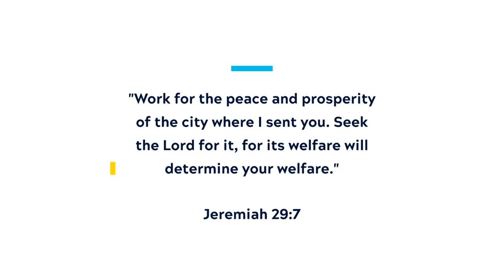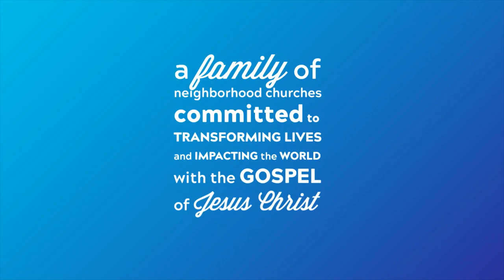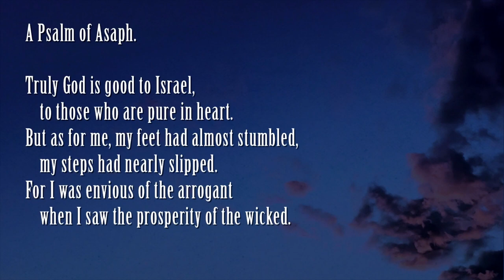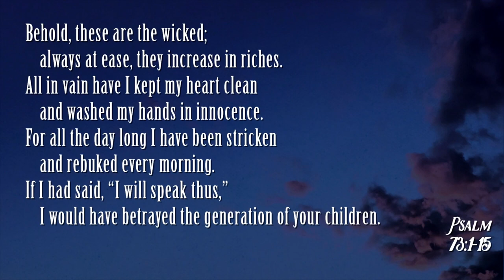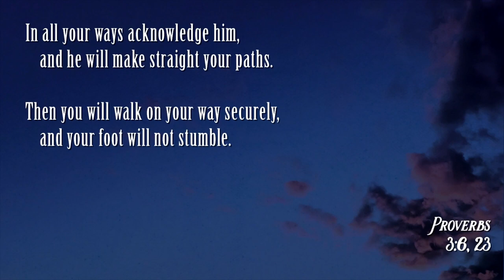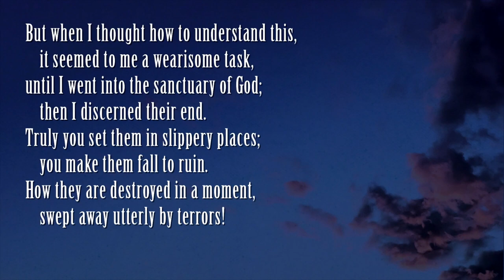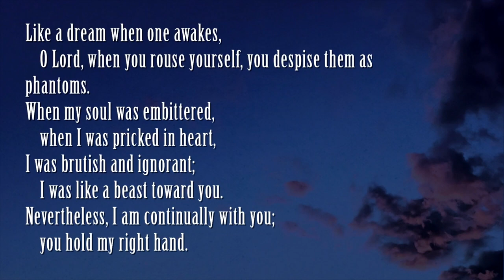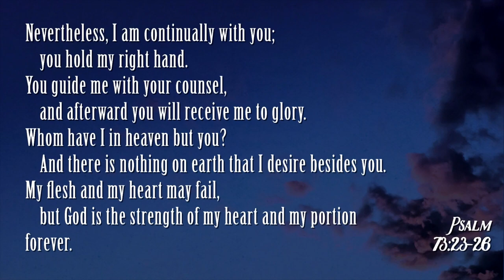Keslinger | 03/01/20 – Songs of the Soul: Song of Struggle